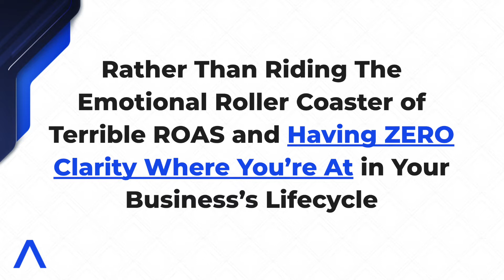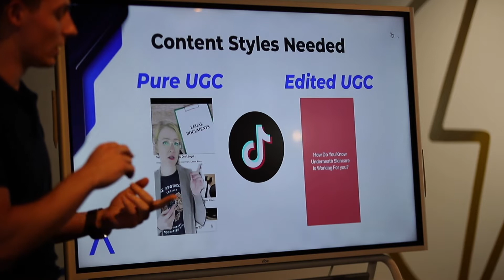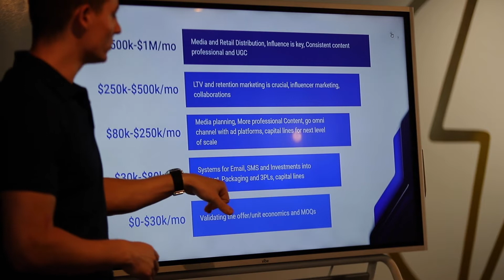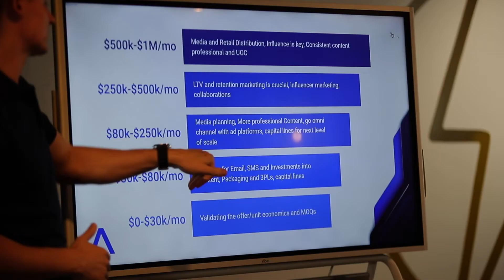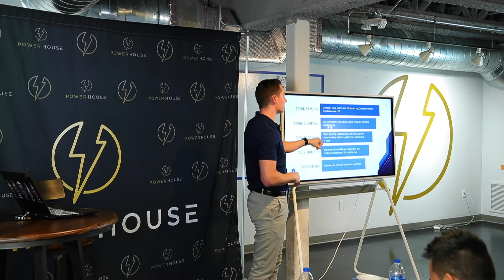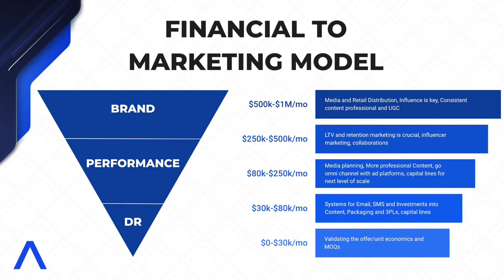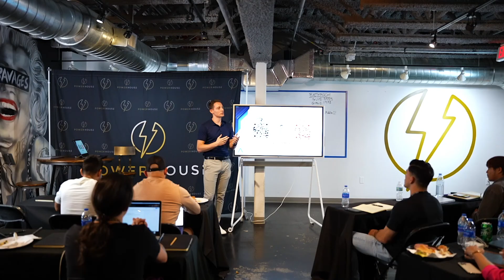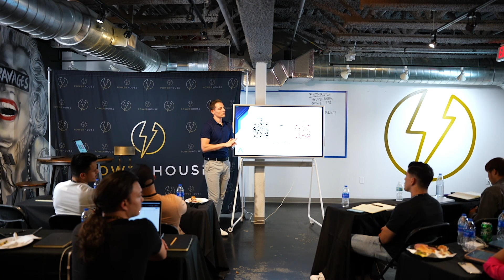How I Scale ECommerce Brands Profitably By Following a Proven Financial FrameWork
Robert Miller is a digital entrepreneur that has built a multi 7 figure advertising agency working with entrepreneurs, eCommerce brands, and even publicly traded companies.

From strategy to execution, Robert has built and lead his 30+ member team to generate massive results for clients and has a passion for helping entrepreneurs grow.